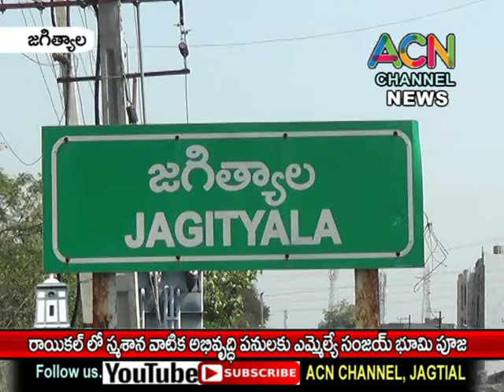జగిత్యాల : రాయికల్ లో వైకుంఠదామం అభివృద్ధి పనులకు ఎమ్మెల్యే డా. సంజయ్ శంకుస్థాపన